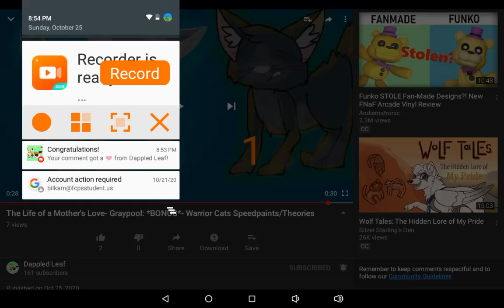My sister, tap on the link